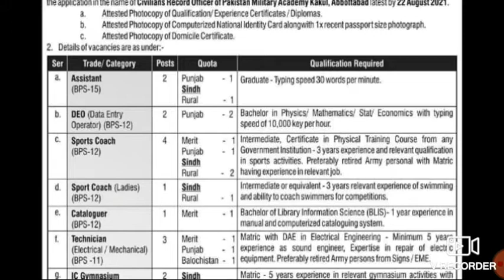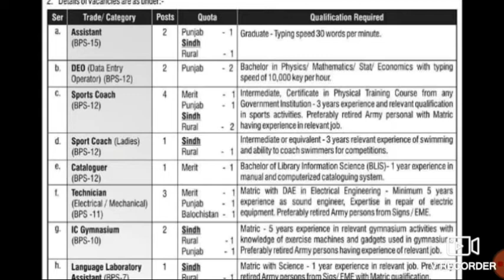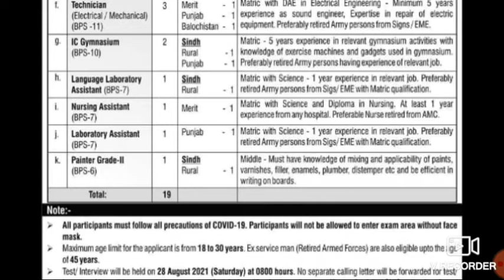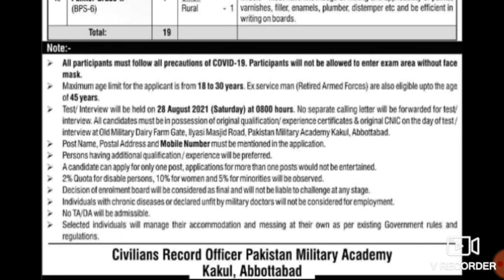Pakistan Military Academy Kakul Jobs 2021 Assistant Deo sports coach technician/nursing technician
Pakistan Military Academy Kakul Jobs 2021
Assistant
Deo
sports
coach
 technician
nursing technician

Test/interview date 28 August 2021